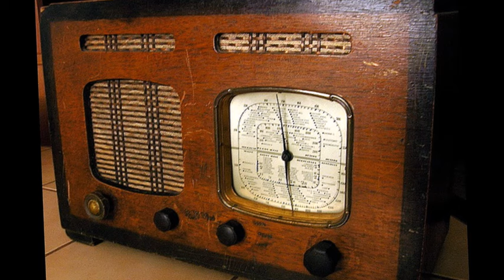Mualla KILIÇ-Sana Gül Gonca Diyorlar (MUHAYYER)R.G.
SOLİST:
*MUALLA KILIÇ*
RECEP GAYRETLİ
GÜFTE:
MAKAM:    MUHAYYER
Sana Gül Gonca Diyorlar  Bana Şeyda Bülbül
Güle Gülmek Yaraşır Bülbüle Feryâd Ey Gül
Gâmı Ferdâyı Düşünme Gel Efendim Gül